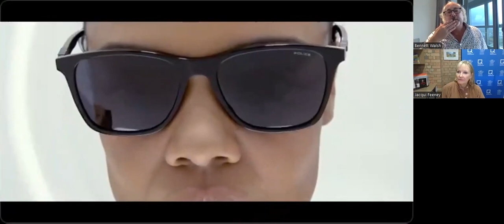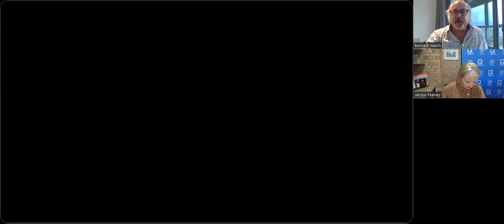MORTAL KOMBAT 2 and producing large-scale action films with E. Bennett Walsh | In Conversation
Hear from international producer E. Bennet Walsh known for THE KITE RUNNER, KILL BILL VOL 1. and 2 and MEN IN BLACK: INTERNATIONAL in this talk with Screen Queensland CEO Jacqui Feeney. Bennett shares with us the story of his career, his experiences producing internationally and working on MORTAL KOMBAT 2 which recently wrapped in Queensland on the Gold Coast.

MORTAL KOMBAT 2 is proudly supported by Screen Queensland through our Production Attraction Strategy.